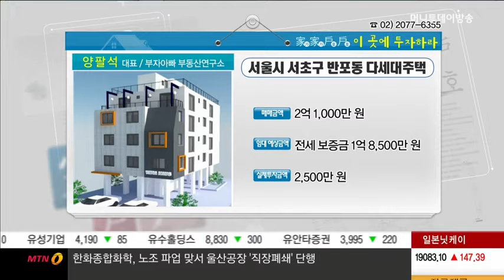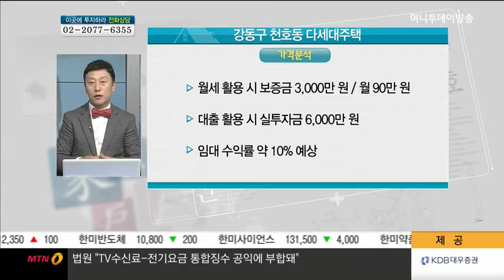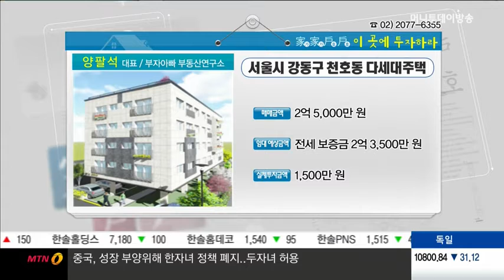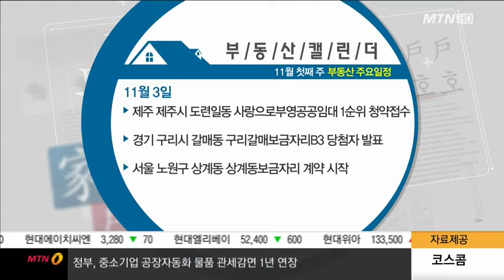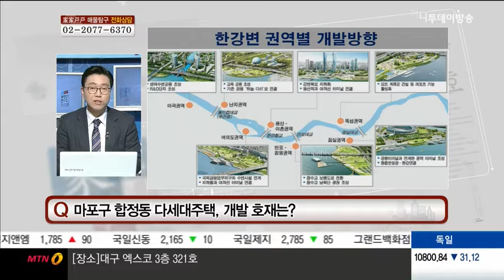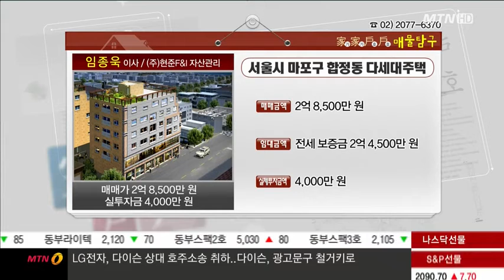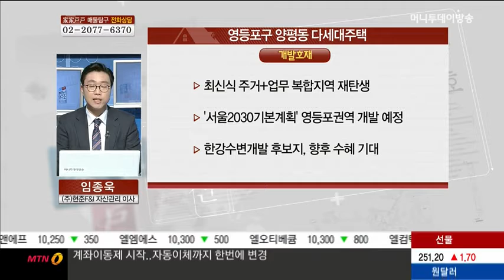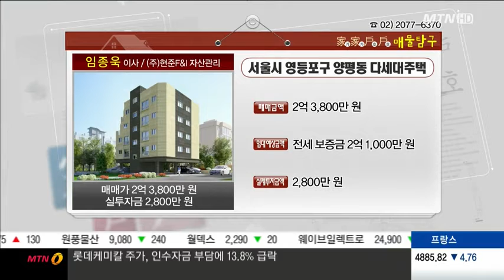10/30 가가호호 부동산연구소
10/30 가가호호 부동산연구소